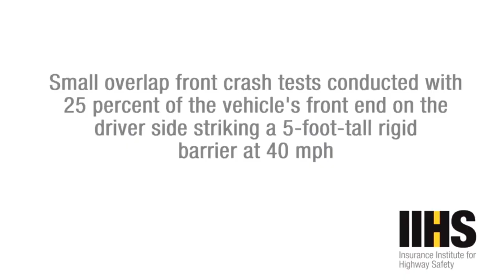Luxury car crash test - how they conduct and assure their reliability of safety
Top Luxury Car Crash Test – Top 10 by World Top CC Channel

In the video we have discussed and showed below mentioned vehicles. Notice Hammer H3 Wheels when it crashes ;)

A crash test is a form of destructive testing usually performed in order to ensure safe design standards in crash worthiness and crash compatibility for various modes of transportation or related systems and components.

No 1. Hammer H3
No 2. Land Rover
No 3. BMW S Series
No 4. Mercedes Benz G Class
No 5. Mercedes Benz G Wagon
No 6. Mercedes Benz E Class
No 7. Audi  6
No 8. Volvo 590
No 9. Lincoln Continental
No 10. Range Rover

En el video hemos discutido y mostrado los vehículos mencionados a continuación. Observe las ruedas Hammer H3 cuando se bloquea;)

Una prueba de choque es una forma de prueba destructiva que generalmente se realiza para garantizar estándares de diseño seguros en cuanto a resistencia al choque y compatibilidad de choque para varios modos de transporte o sistemas y componentes relacionados.

في الفيديو ناقشنا وأظهرنا المركبات المذكورة أدناه. لاحظ Hammer H3 Wheels عندما تحطم ؛)

اختبار التصادم هو شكل من أشكال الاختبار المدمر الذي يتم إجراؤه عادةً من أجل ضمان معايير تصميم آمنة في جدارة التصادم وتوافق التصادم لأنماط النقل المختلفة أو الأنظمة والمكونات ذات الصلة.